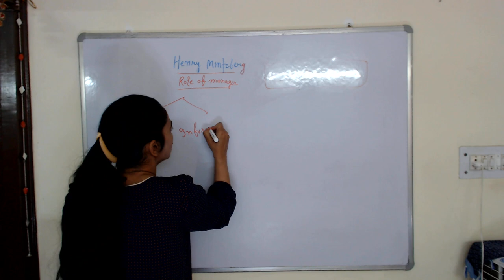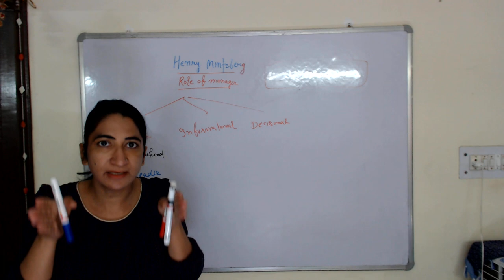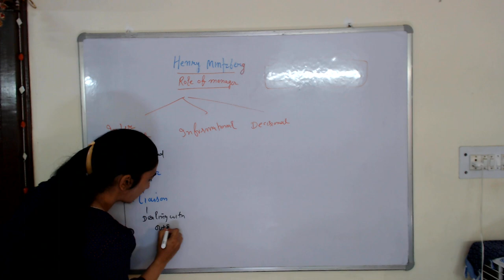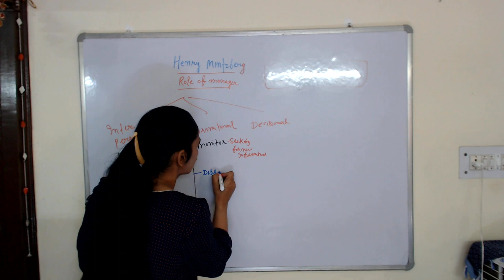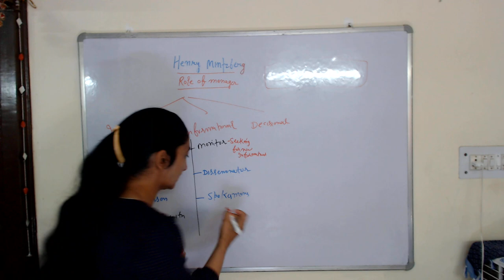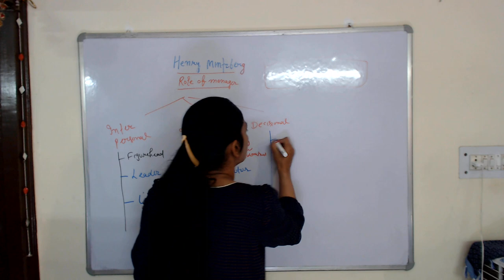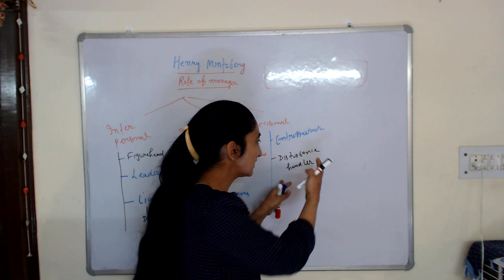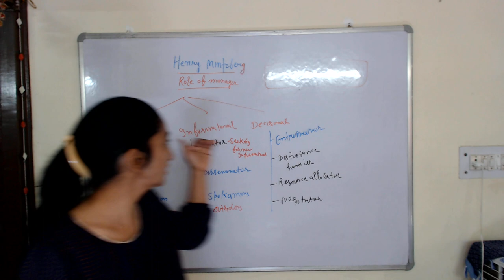Henry Mintzberg - Role of Manager